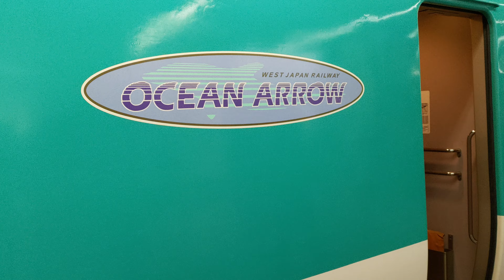オーシャンアロー 22.01.29 JR西日本283系電車 天王寺駅